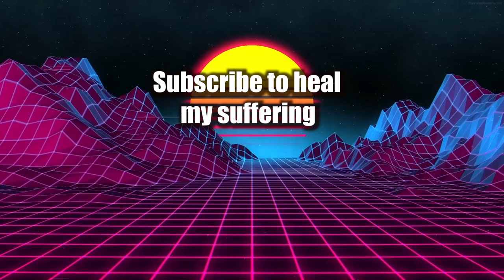Saved by Bleed Bois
I decided to fight Melania finally. I went as well as you'd expect. My first souls experience is Elden Ring, and I can't stop playing this game, trying new builds and exploring. I might just have to play the other Souls games.